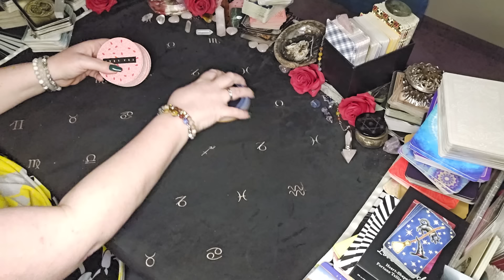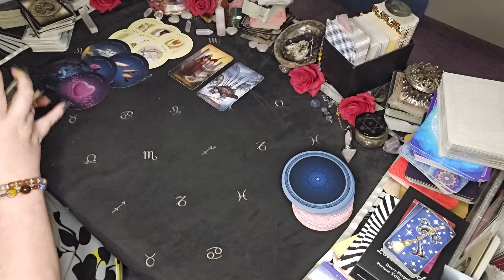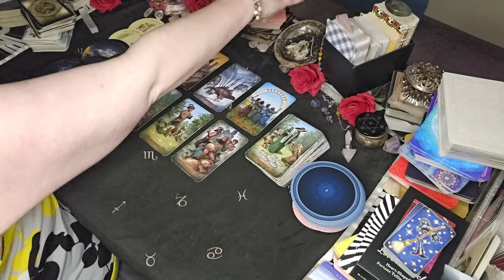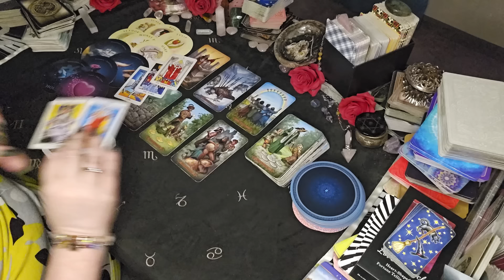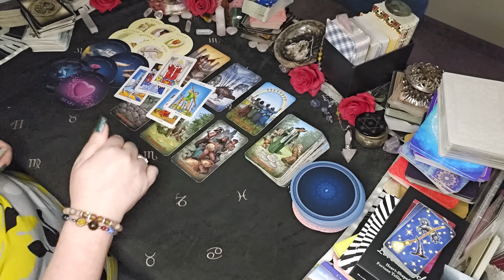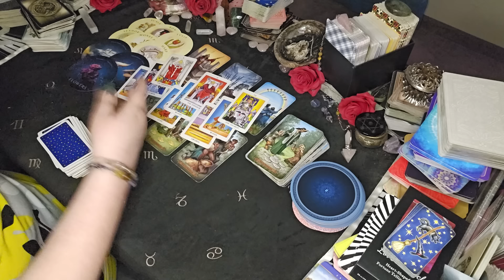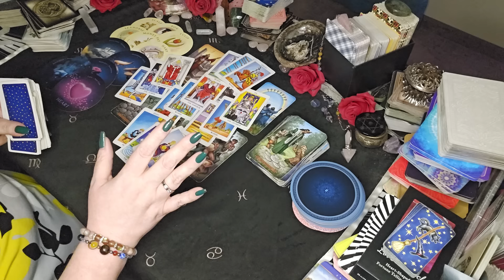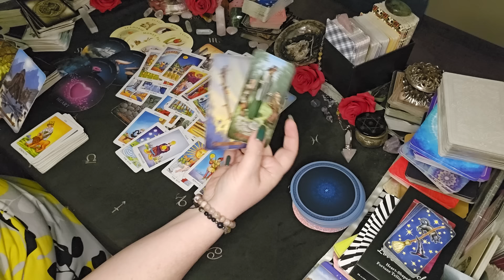Taurus - Someone Is Back With The Last Penticle For The Long Term| March 2024 Tarot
Sun/Moon/Rising/Venus/Jupiter
This means: